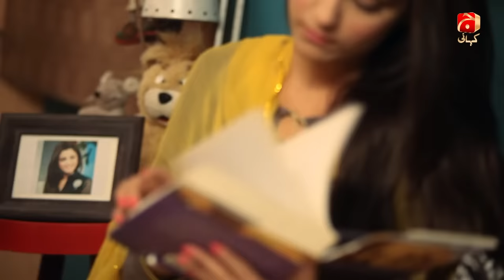Ladoon Mein Pali - Last Episode 38 | Affan Waheed | Maya Ali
Laraib a girl so innocent that she is unaware of her ravishing exquisiteness, beauty and good looks hidden behind her childish yet loving attitude, jokes and pranks aimed towards her family. Pampered by the elders and loved by her cousins, all Laraib has received is affection from her relatives, little did she knew about the challenging future awaits her.

Her life changes, she comes to know of her own good looks and beauty after seeing her portraits taken candidly by Wahaj who is a stylist by profession. The two become good friends and before late that friendship proves to be a strong foundation for a loving relation and finally marriage.

While the two were having the time of their lives there was someone else who wasn’t happy for Wahaj and Laraib, who wanted Wahaj since her first breath, who loved him like no one could ever have loved anyone. Bishma, Wahaj’s cousin and has been in love with him since childhood although to Wahaj it’s a one side affair, and has always tried to distance himself from her. It’s Bishma who will do anything in her power to make Laraib’s life a living hell.

Written by: Adam Aazeen
Directed by: WaseemAbbass
Produced By: A&B

Cast:
Usman Peerzada
Nasreen Qureshi
Asma Abbass
Waseem Abbass
Ali Abbas
Sajal Aly
Maya Ali
Jibran shahid
Affan Waheed
HarebFarouq
Nadia Afgan
Shaista Jabeen
Tahira Imam